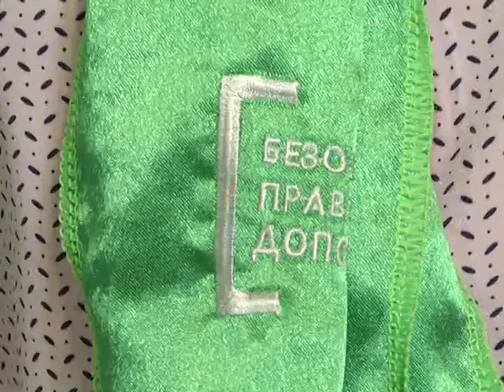Правовий лікбез №74